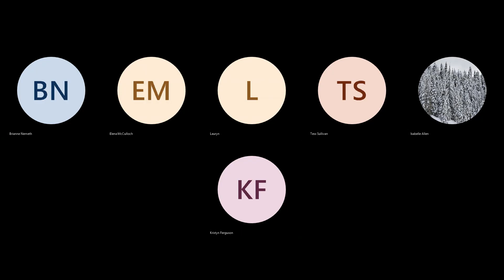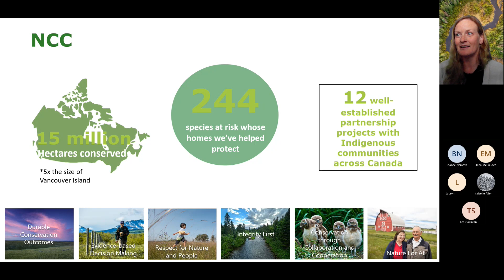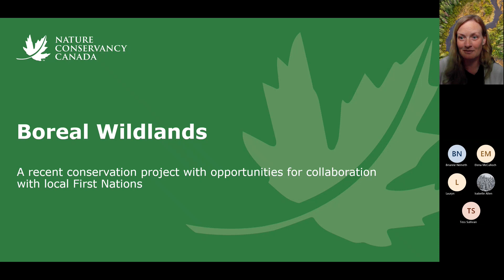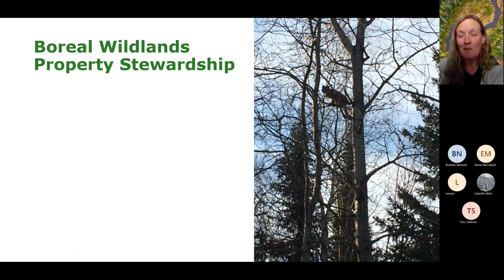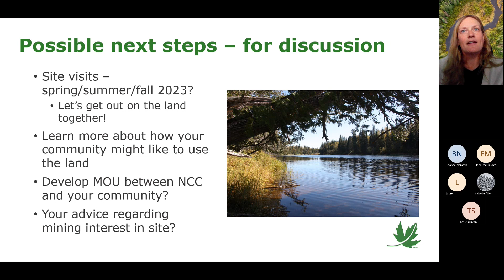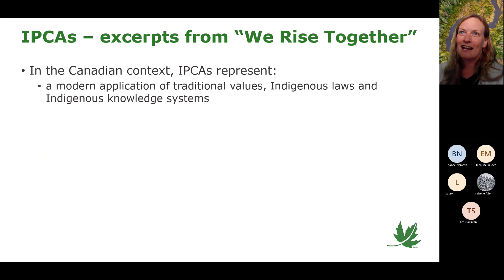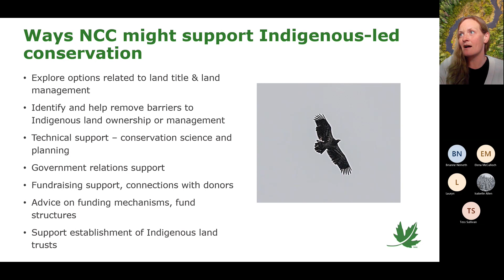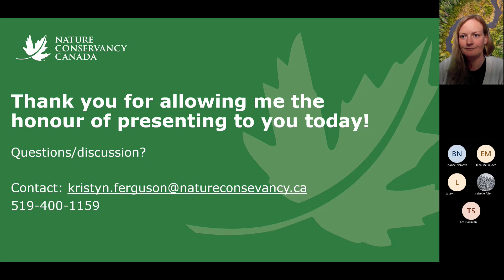Nature Conservancy of Canada: Sharing Conservation and Collaboration Opportunities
Presentation to the Forestry Focus Group on April 11th 2023
by Kristyn Ferguson - Program Director - Large Landscapes, Ontario